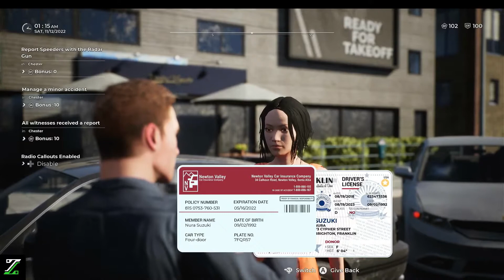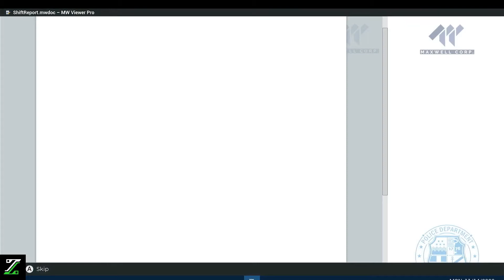Police Simulator Patrol officers - Funny Moments - EPISODE 2 ( WARNING MATURE CONTENT )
( WARNING ) This Video is not for kids, This content is intended for mature audiences only. Excessive use of F bombs and other profanity.

Welcome to my new series, This is Police Simulator Patrol officers EPISODE 2.

Frank "The Tank" Miller is back and he means business. We have some more Funny Moments from this great game. I drop a little profanity in this episode but nothing too crazy. For some reason I really do believe that adding a little swearing in videos does make the content Funnier.

I've said it before, and I will say it again this game is Amazing I am really enjoying it up to now. I hope the creators keep adding to it in the future and come up with some great new ideas because this game really does deserve It.

Thanks to everyone who has watched my content you guys are amazing 🙏❤️💯😎